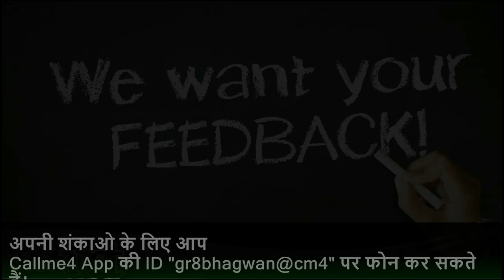Hub motor fitting after Rewinding II BLDC Hub Motor Stator Issue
In this video we are going to show how to fix BLDC hub motor after rewinding its solution for most of electric scooter.
if you also wants to rewind your Hub motor you can cont. to SRIAAN EV's Technical Team at 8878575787 (Timing 10:00 - 6:00PM) or send you Hub motor at SRIAAN EV's Service Center for complete solution.
we have most of Electric Scooter Parts at our online Store Please Visit.

Jai Hind-Vande Materem